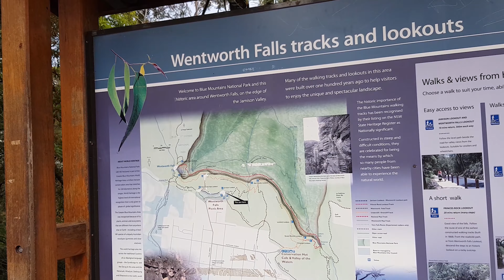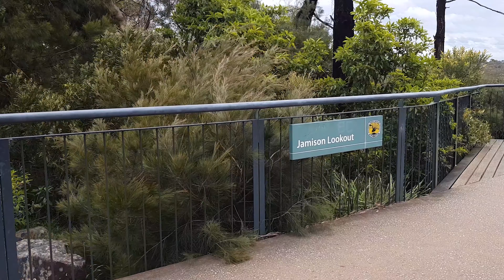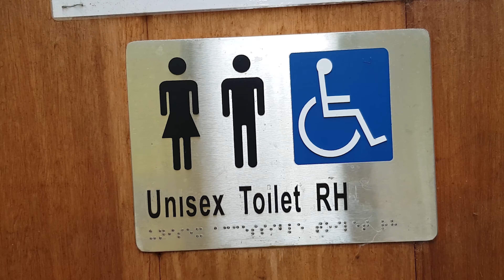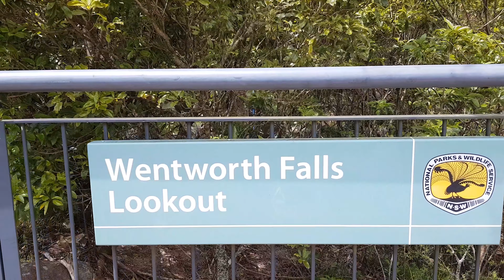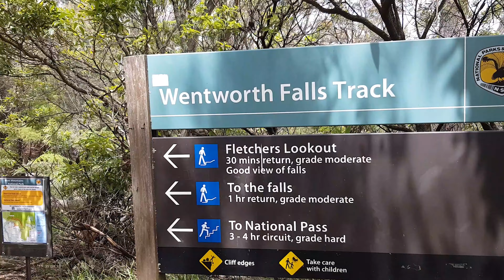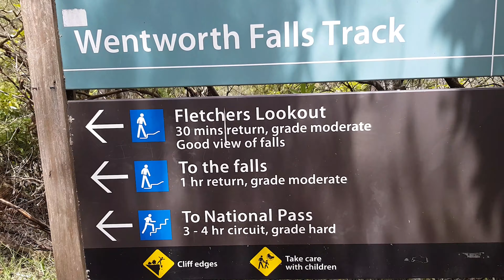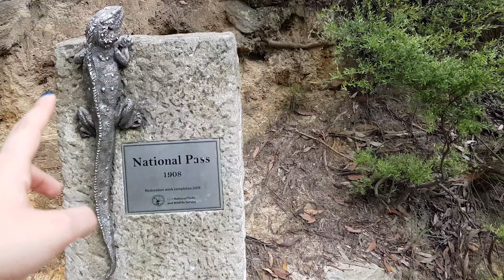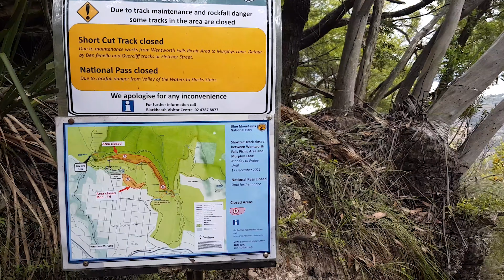Wentworth Falls at Blue Mountains Sydney Australia آبشار زیبا در کوه های آبی استرالیا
Wentworth Falls at Blue Mountains Sydney Australia

The Blue Mountains are a mountainous region and a mountain range located in New South Wales, Australia. The region borders on Sydney's metropolitan area, its foothills starting about 50 kilometres west of centre of the state capital, close to Penrith on the outskirts of Greater Sydney region.The public's understanding of the extent of the Blue Mountains is varied, as it forms only part of an extensive mountainous area associated with the Great Dividing Range. As defined in 1970, the Blue Mountains region is bounded by the Nepean and Hawkesbury rivers in the east, the Coxs River and Lake Burragorang to the west and south, and the Wolgan and Colo rivers to the north. Geologically, it is situated in the central parts of the Sydney Basin.
The Blue Mountains Range comprises a range of mountains, plateau escarpments extending off the Great Dividing Range about 4.8 kilometres northwest of Wolgan Gap in a generally southeasterly direction for about 96 kilometres, terminating at Emu Plains. For about two-thirds of its length it is traversed by the Great Western Highway and the Main Western railway line. Several established towns are situated on its heights, including Katoomba, Blackheath, Mount Victoria, and Springwood. The range forms the watershed between Coxs River to the south and the Grose and Wolgan rivers to the north. The range contains the Explorer Range and the Bell Range.
Since the early 2010s, the region's biodiversity and infrastructure has been severely affected by massive bushfires of unprecedented size and impact.
Following European settlement of the Sydney area, the area was named the Carmarthen and Lansdowne Hills by Arthur Phillip in 1788. The Carmarthen Hills were in the north of the region and the Lansdowne Hills were in the south. The name Blue Mountains, however, was preferred and is derived from the blue tinge the range takes on when viewed from a distance. The tinge is believed to be caused by Mie scattering which occurs when incoming light with shorter wavelengths is preferentially scattered by particles within the atmosphere imparting a blue-greyish colour to any distant objects, including mountains and clouds. Volatile terpenoids emitted in large quantities by the abundant eucalyptus trees in the Blue Mountains may cause Mie scattering and thus the blue haze for which the mountains were named.
The predominant natural vegetation of the higher ridges is eucalyptus forest. Heath-like vegetation is present on plateau edges above cliffs. The sheltered gorges often contain temperate rainforests. There are also many hanging swamps with button grass reeds and thick, deep black soil. Wollemia nobilis, the "Wollemi pine", a relict of earlier vegetation of Gondwana, is found in remote and isolated valleys of the Wollemi National Park.
The Blue Mountains are a dissected plateau carved in sandstone bedrock. They are now a series of ridge lines separated by gorges up to 760 metres deep. The highest point in the Blue Mountains, as it is now defined, is an unnamed point with an elevation of 1,189 m AHD , located 7 kilometres north-east of Lithgow. However, the highest point in the broader region that was once considered to be the Blue Mountains is Mount Bindo, with an elevation 1,362 m . A large part of the Blue Mountains is incorporated into the Greater Blue Mountains Area World Heritage Site, consisting of seven national park areas and a conservation reserve.
The Blue Mountains area is a distinct physiographic section of the larger Hunter-Hawkesbury Sunkland province. This is in turn a part of the larger East Australian Cordillera physiographic division.
The main natural disasters to afflict the area are bush fires and severe storms. In recent years the lower mountains have been subjected to a series of bush fires which have caused great loss of property but relatively little loss of life. The upper mountains had not had a major fire for some decades until December 2002 and November 2006.
Wentworth Falls weather
Blue Mountains
Blue Mountains Australia
Blue Mountains Climbing
Blue Mountains 4wd tracks
Blue Mountains panther
Blue Mountains camping
Blue Mountains mountain biking
Blue Mountains mtb
Blue Mountains fishing
Blue Mountains Explore
Blue Mountains Sydney Ausrtalia
Blue Mountains scenic world
Blue Mountains Walking tracks
Blue Mountains Waterfalls
Blue Mountains Walks with dogs
Blue Mountains waterfall walk
Blue Mountains walkabout
Blue Mountains walks in the rain
Blue Mountains waterfall track
Sydney tourist attractions
Sydney tourism
Sydney tour reaction
Sydney tourist
Sydney tour guide
Sydney tourist places
Sydney tour 2
Sydney Nature
Sydney National Park
Sydney Walker
Sydney Walking tour
Sydney Free Walking Tour
I'm Free Walking Tours Sydney
Free Tours by Foot
Sydney Free Tour
Street View
Walking in the City
asmr
Urban Sound
Voices of Life
City Walk
Human Voices
City Tour
4k Video
City Explore
City Sounds
City Ambience